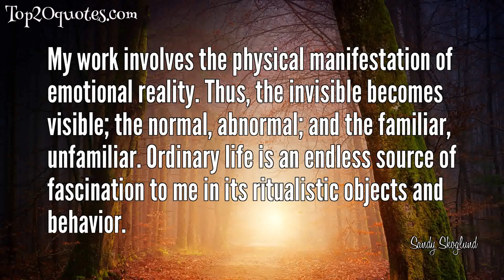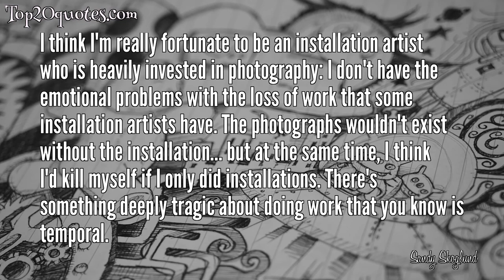⚔ Top 7 Quotes of Sandy Skoglund - Photographer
Top 7 Quotes of Sandy Skoglund:
 ❂ My work involves the physical manifestation of emotional reality. Thus, the invisible becomes visible; the normal, abnormal; and the familiar, unfamiliar. Ordinary life is an endless source of fascination to me in its ritualistic objects and behavior.
 ❂ Obsession and repetition in the process of making things is one constant element in my work.
 ❂ The idea of making [conceptual] art was not a good way to approach things... Instead I saw myself as trying to make something that my relatives could understand.
 ❂ I consider myself fortunate that photography exists, because otherwise I'd be stuck in the tragedy of ephemeralness that can come with installation art.
 ❂ If you could see a photograph of what it took to make an advertising photograph - things you don't think about, like the photo assistant carefully arranging the meatballs - the degree of unnaturalness would be astonishing. Yet it produces an image that looks natural, and is orchestrated to provoke basic emotional responses.
 ❂ I think I am most fond of the unseen part. I mean that the various cultural experiences that I go through, and the behavioral aspects of getting the work done, are just as important as the installation and the photograph. So, for me, the relationship between the two is more about hybridism and the search for an ideal form that I'm never going to arrive at. The installation and the photograph are mere approximations of this ideal.
 ❂ I think I'm really fortunate to be an installation artist who is heavily invested in photography: I don't have the emotional problems with the loss of work that some installation artists have. The photographs wouldn't exist without the installation... but at the same time, I think I'd kill myself if I only did installations. There's something deeply tragic about doing work that you know is temporal.
🖎 Author: Sandy Skoglund
♛ Career: Photographer
📅 Life: b. September 11, 1946